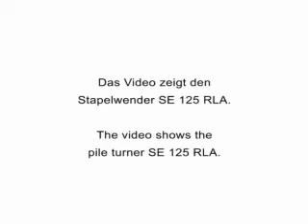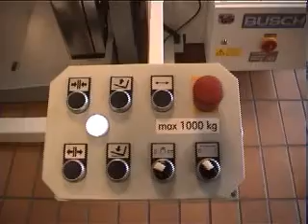Busch Pile Turner : SE 90 RLA / 125 RLA